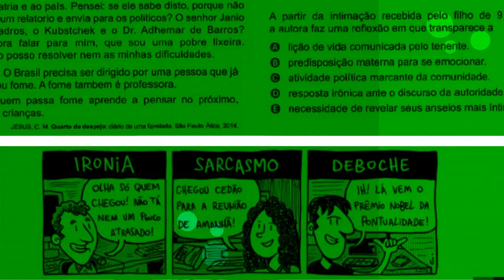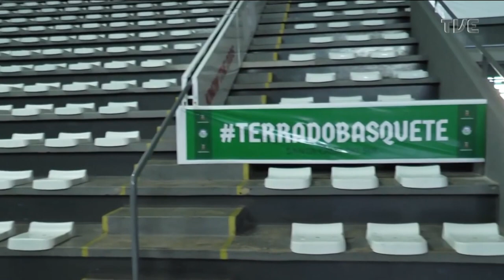TVE Esportes - 12/05/2023